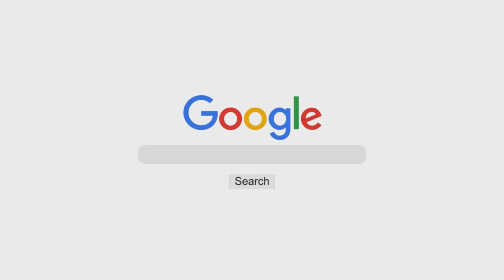Hindustan Ke Maujooda Haalaat Aur Musalmaanon Ki Zimmedaariyan | Shaykh Dr. Abdullah Jolam Madani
Event: AAO ALLAH KI TARAF

A half day ijtema held on 20th October 2019 @ Masjid-e Ahle Hadees Abu Bakr, Bismillah Nagar, Hosur, TN

Topic: Hindustan Ke Maujooda Haalaat Aur Musalmaanon Ki Zimmedaariyan

Speaker: Shaykh Dr. Abdullah Jolam Madani

٠٠٠٠٠٠٠٠٠٠٠٠٠٠٠٠٠٠٠٠٠٠٠٠٠٠٠٠٠٠٠٠٠٠٠٠٠٠٠٠